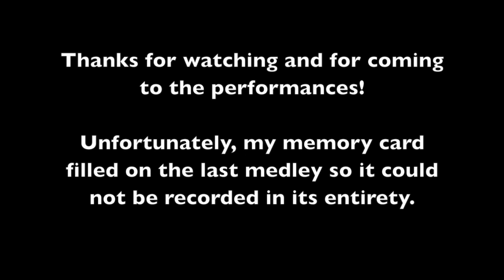It's Changing Me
This is all of the video I have of Cincinnati Christian University's 2014 Spring Choir Tour, "It's Changing Me," which featured several medleys and solo arrangements of Rich Mullins' music. Enjoy!